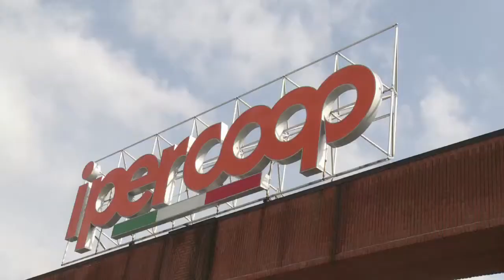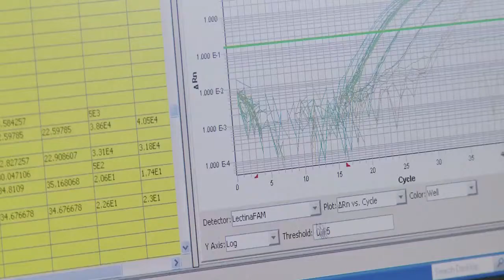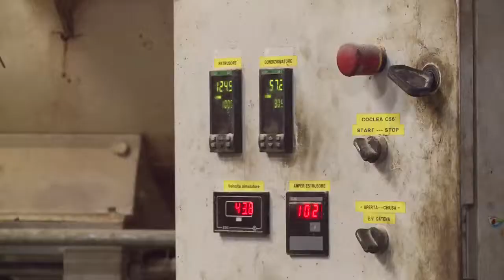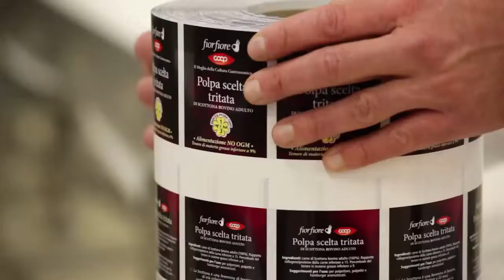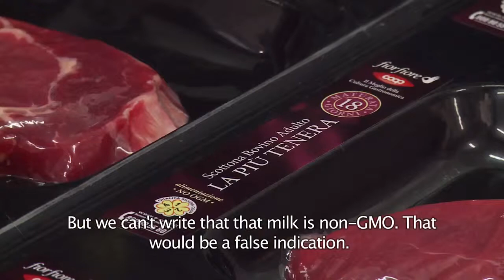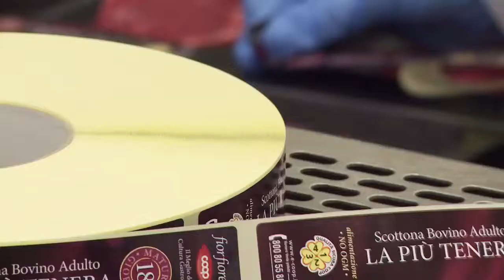The price of coexistence, stakeholders' views: 4. the Retailer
COOP is the largest super market chain in Italy. In the late 1990s the cooperation decided to apply the precautionary principle on GMOs. And since then its private label products, dairy, meat, poultry and even farmed fish, are obtained from animals fed with non-GM feed. To ensure that its requirements are met COOP as well as an independent third party control the whole chain. Up till now there haven't been serious problems with this policy, but it could be compromised by the rise of GM crop production in Europe. Since coexistence is hard to achieve in the small scaled agricultural landscapes of Italy and Europe in general, organic and non-GM production could be wiped out completely. According to the management top of COOP Italy this would be a serious loss because 'made in Italy' is certainly more worth as a brand, than 'produced with genetic engineering'.

PRICE (PRactical Implementation of Coexistence in Europe) researches the implementation and costs of coexistence strategies in practice. The Consortium wants to communicate actively with stakeholders and a wider audience. newsletters and several stakeholder dialogue workshops, these videos give a impression of the wider socio-economic context of coexistence and the issues PRICE is dealing with. They are shot from a stakeholder's perspective and do not necessarily reflect the opinions of the European Commission and the PRICE project.
A film by Barend Hazeleger/Agrapen 2014